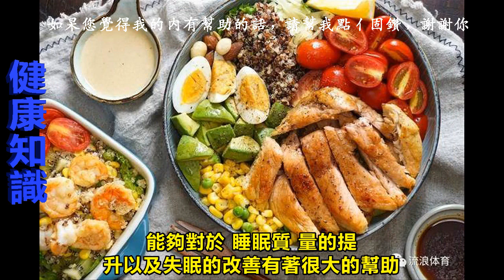35歲小伙子因失眠離世，鍾南山：這3種食物吃太多，難怪每天失眠早醒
在廣州的一位35歲的小南是一家上市公司的設計師。每天加班嚴重，尤其是最近的加班使得他失眠了2個月，直到前幾天不幸突然就離世了。

並且在這1個月內他整天感到自己昏昏沉沉，頭也不斷地發暈，有時候還差點摔倒站不住了。

但是對於他來說他認為賺錢最重要，無論是什麼疾病，只要自己有錢了，以現代的醫療技術一定能得到治療，治病也就是錢的問題。

然而萬萬沒想到的是為了賺錢他整天加班，甚至是回家還會修改設計稿到深夜，以至於他感到自己快撐不住了，但是想想他的家人他又一咬牙，立馬喝兩口咖啡就去工作了。

就這樣隨著時間的推移他再也到了晚上感覺不困，平時睡眠也越來越少。

失眠是一種常見的精神類疾病，有些人是被迫失眠，也有些人是因為自己平時不良的生活習慣所造成的失眠。 但是不管是哪種失眠對於人體的傷害都是不容小覷的。

一、35歲男子失眠2月，最終不幸離世，84歲鍾南山：3種食物吃太多，不失眠才怪 通過這位35歲設計師因失眠離世的案例，我們不難看出，不良的生活習慣是導致失眠的主要原因，

作為我國的抗疫英雄，鍾南山院士如今已經年過84歲了，但是他的身體一直都十分健康， 對於失眠這個問題，

鍾南山院士也有一定的了解，因此鍾南山提醒，這3種食物吃太多，難怪每天失眠早醒，我們一起來了解一下吧。

1、容易飽腹類食物 很多人喜歡在晚餐吃一些脂肪含量以及熱量比較高的食物，其實這是非常不正確的。經常吃一些容易脹氣或者是吃得過飽是會造成睡眠質量的下降以及產生失眠的情況的。

因為大量的食物容易在腸胃中無法消化就會導致身體在英國睡覺的時候沒有困意，引起腦供血不足的情況，導致失眠的產生。

2、動物內臟 動物內臟的脂肪含量還是非常高的，對於經常失眠的人來說要少吃一些脂肪含量高的食物。

經常吃這樣的食物對於睡眠質量的改善來說很不利。

像是經常吃的雞蛋黃雖然裡面含有大量的微量元素，但是對於心腦血管來說是非常不利的。吃多了就會造成腦部神經系統紊亂，對於睡眠狀態也有影響。

3、高鹽食物 生活中需要控制鹽分的攝入，吃太多的鹽會導致腸胃功能消化出現問題，造成腸胃功能的負擔，對於睡眠質量的改善以及提高睡眠質量來說都是很不利的。

想要晚上睡得好需要平時就應該少吃一些鹽分，這樣才能夠幫助提高睡眠質量，改善失眠。

尤其對於晚餐來說太鹹的食物不要吃，像是臘肉、烤魚等。

這種食物的鹽分含量過多，攝入過多就會導致腦部神經系統出現紊亂，造成腦部血管壁彈性下降，導致睡眠產生問題，影響腦部中樞神經系統。

二、身體要是出現4種現象，多半是失眠嚴重，勸你早點入睡眼睛周圍發黑，眼袋嚴重經常感到頭暈心慌以及胸悶氣短半夜總是被驚醒，總是手腳冰涼總是感到腰膝酸軟。

總是感到渾身無力在平時的生活中需要注意自己身體上發生變化的同時，對於失眠的預防也是必不可少的。

多採取一些有利於睡眠的生活方式，對於睡眠質量的提高以及睡眠狀態的改善也是非常不錯的。

三、經常多做2件是，睡眠質量提高了，睡得踏實氣色好 合理飲食 在平時的日常生活中一定要注意自己的睡眠質量，儘量不要吃一些太辣太刺激的食物。如果可以的話，容易失眠的人可以多補充赤芝多素這種物質來幫助改善失眠。

這種營養成分中含有大量的赤芝三萜，能夠對於睡眠質量的提升以及失眠的改善有著很大的幫助，並且其中活性酶對於提高睡眠質量以及清除體內多餘廢物都有著很好的幫助。

堅持運動 對於經常睡眠質量差的人來說經常加強鍛鍊對於睡眠質量的提高以及失眠的改善都是非常不錯的。 鍛鍊還能夠增強身體的基礎代謝，使得身體產生疲憊感，進而更好進入睡眠狀態。

【相關影片】

收藏！！